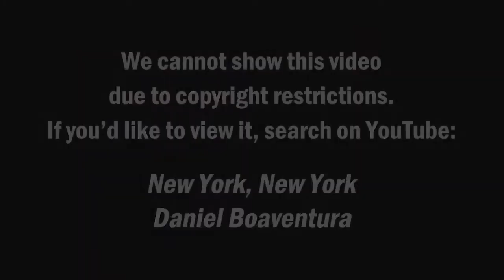1/15/20 Oasis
Speaker: Pastor Marc

St. John the Apostle UMC